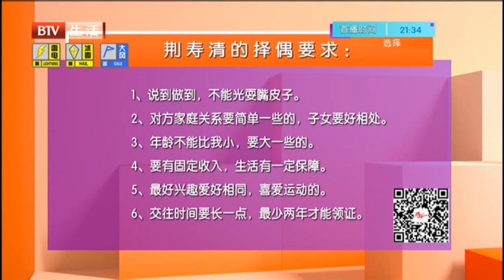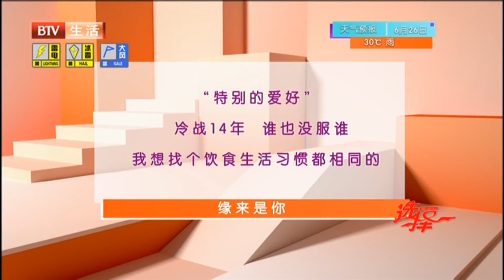61岁女警花气质十足,立过两次三等功,一眼看上72岁包租公,全场看好【选择 北京电视台】